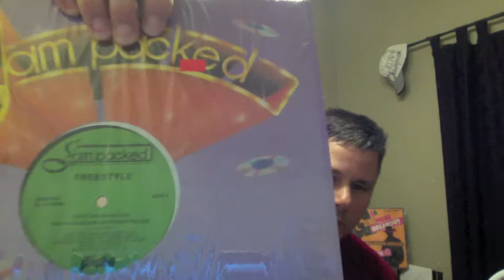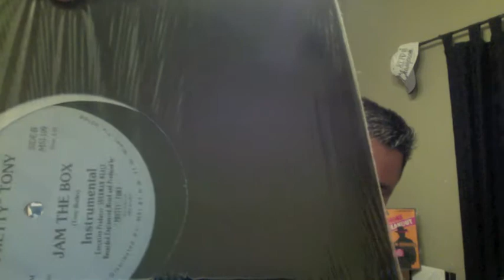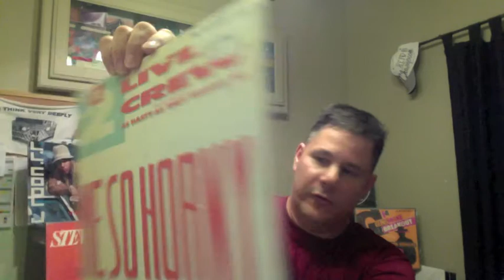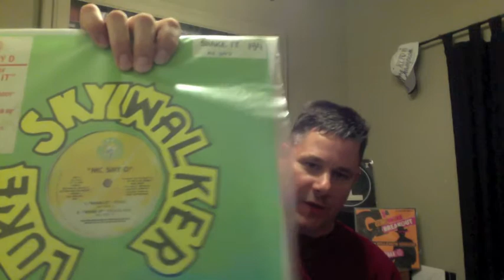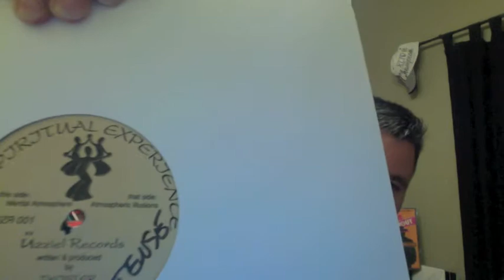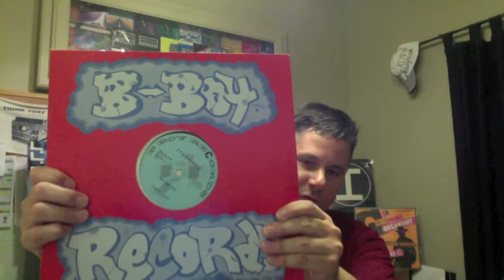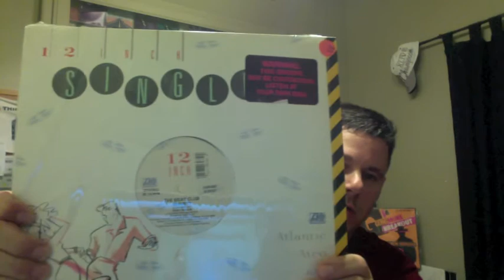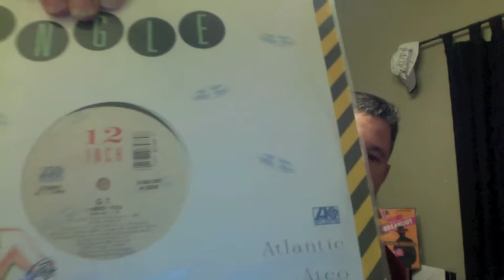Vinyl Community - Record Store Finds - Old School-Electro-Bass-Breaks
Displaying Vinyl Records purchased from a local record store; Electro, Miami Bass, Breaks, & More. Also, some from my personal collection with same Artists or Label. This was a Black Friday Sale (day after Thanksgiving) and I had a great Time at the Record Store (reminds me of the Old School Days). Please ENJOY I keep collecting VINYL!